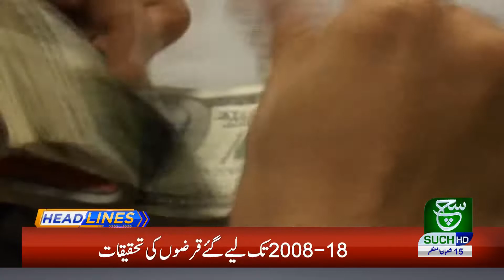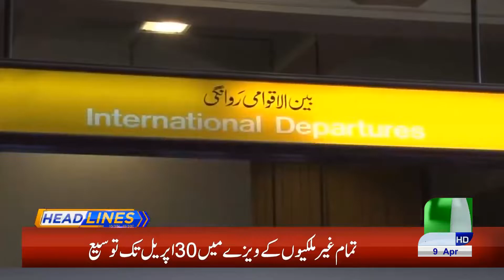Headlines 08 AM | 09 April 2020 | Such Tv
{Tags}